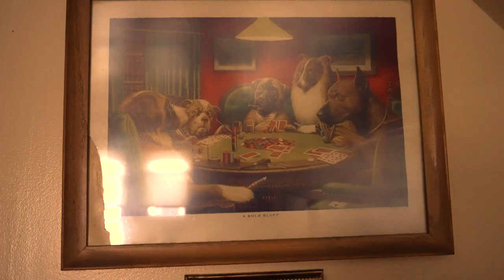Baby Cujo - From Scratch (Official Music Video)